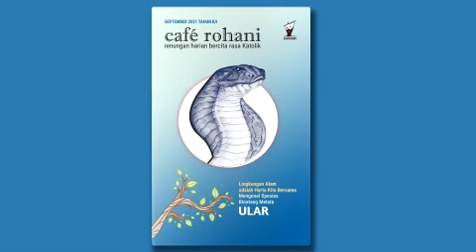Cafe Rohani 28 September 2021